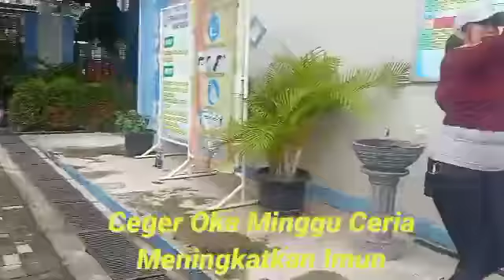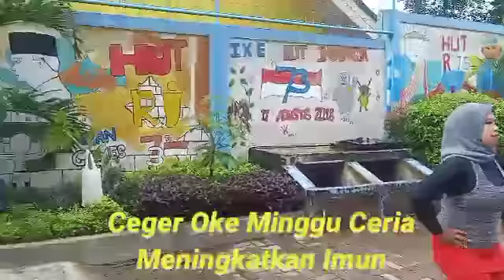Ceger Oke Minggu Ceria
Ima Zumba ,10 Jan 2021